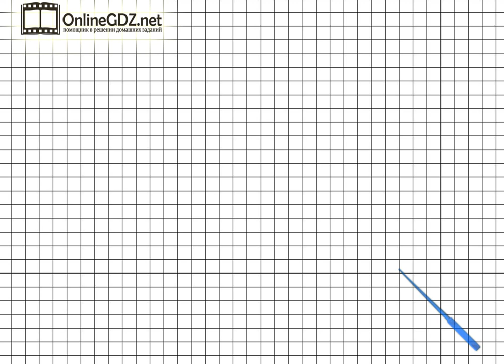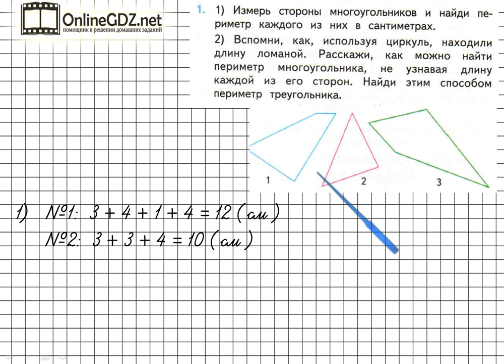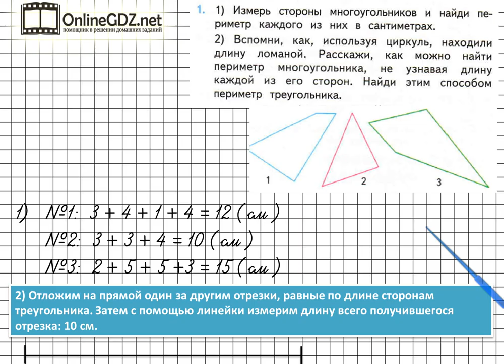Страница 42 Задание 1 – Математика 2 класс (Моро) Часть 1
Для выполнения упражнения №1 на странице 42 нужно уметь измерять длины сторон многоугольников и находить их периметры. А подсказкой для вас будет наше видео с решением!